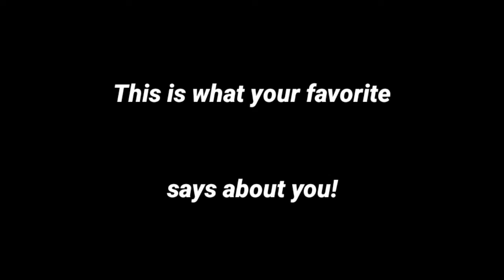What your favorite Initial D car says about you (Alternate version)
Updated because why dafuq not